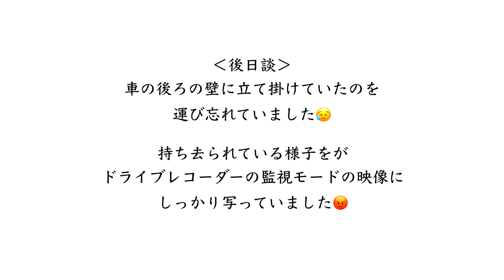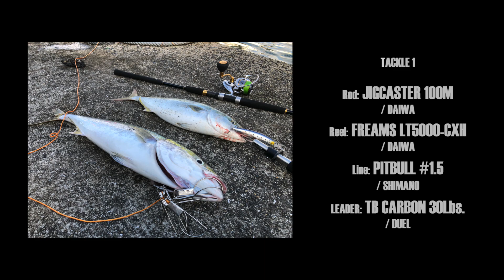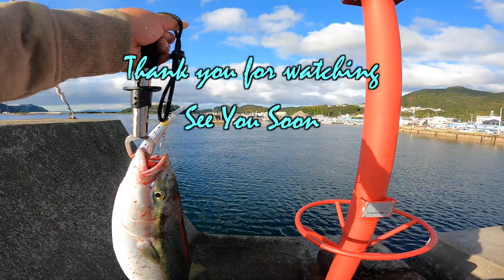【関西 釣り動画 Fishing footage #7】淡路島でライトショアジギング ハプニングもあったけどハマチ初ゲットの巻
南淡路島のとある漁港で初めてのハマチを釣ることができました。
今回は車中泊２泊で青物に挑みます。
初日からハプニングがありましたが、終わりよければすべて良しです。

ヒットルアー  :  ダイワ ショアラインシャイナーZ セットアッパー 125S-DR レーザーマイワシ

釣りのアドバイスや編集のことなど、コメント欄に記載頂けたら幸いです。

BGM♬
I'm Not Ready by You Take Me Back
FreeWheel by Motor City Classics
Dramatic Complex by DOVA-SYNDROME
本能寺炎舞_feat.津軽三味線 by DOVA-SYNDROME
桜花繚乱 by DOVA-SYNDROME
Music | "Show me" by LiQWYD